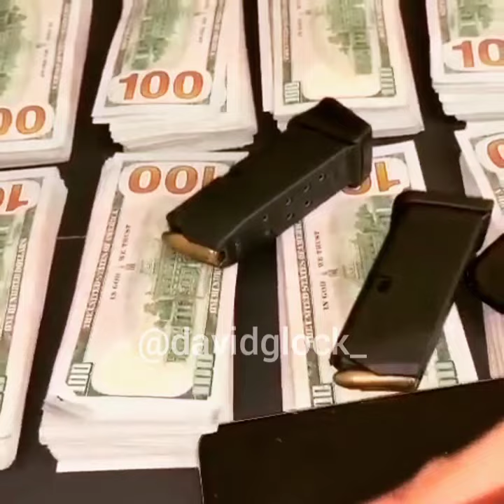Yeico masacre aclara extorsiones a su nombre y manda ultimatun a sujetos